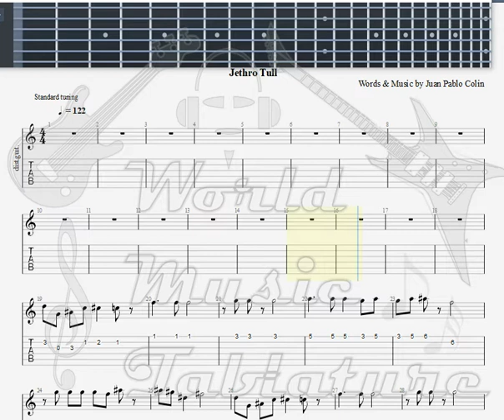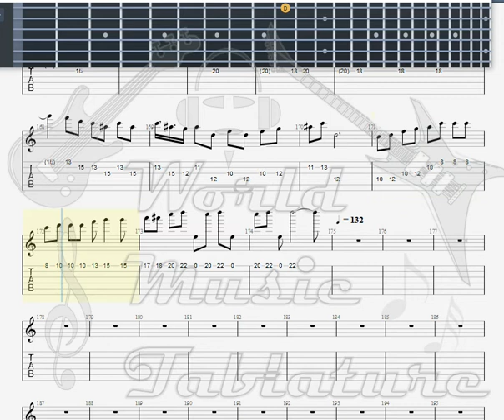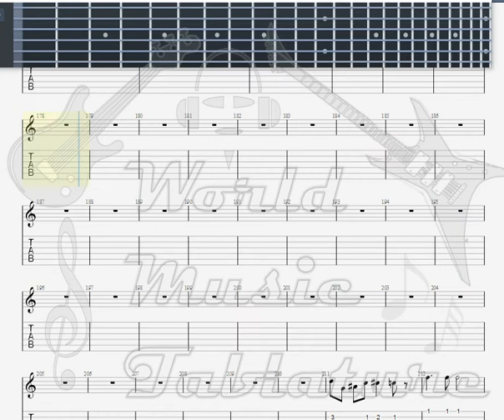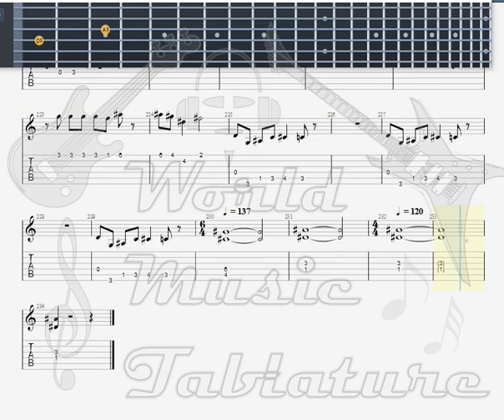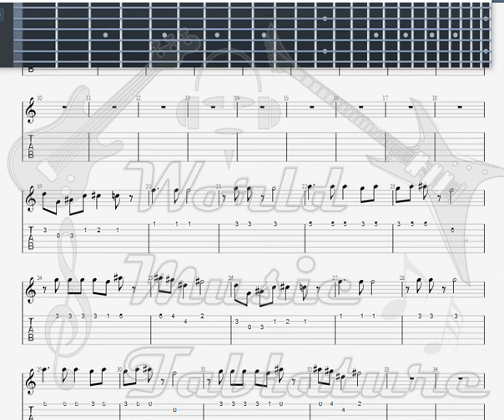Jethro Tull Aqualung GUITAR 2 TAB